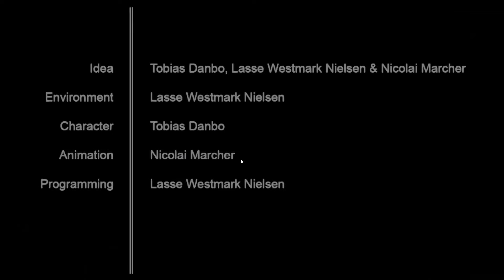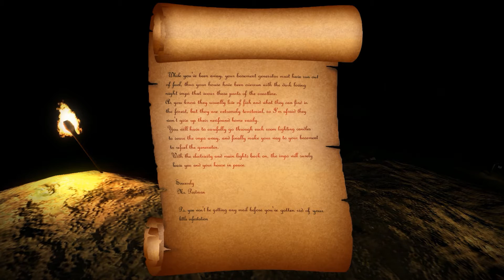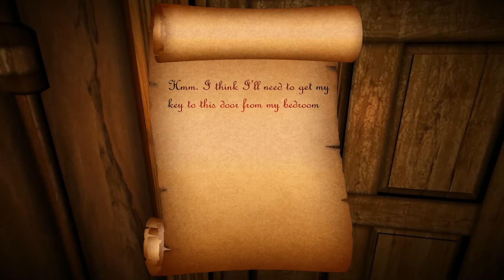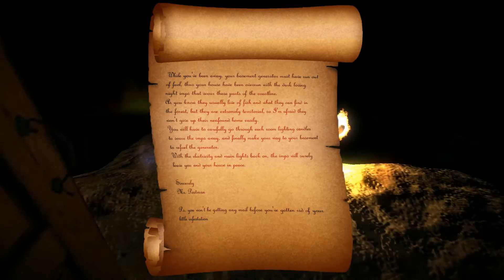[550+ Abos] Let's Play Candles - Eindringlinge!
▶▶Spiel:◀◀
Name: Candles
Genre: Horror
Developer: Mangy Gamez
Publisher: Mangy Gamez
Plattform: PC

▶▶Beschreibung:◀◀
Wir beschäftigen uns in diesem kurzen Let's Play mit dem Freeware Horrorgame "Candles". Von einer Reise nach Hause gekommen, finden wir einen Brief unseres Briefträgers, welcher uns von den Kobolden berichtet, die sich in unseren Haus eingenistet haben.
Unsere Aufgabe: Die nachtliebenden Geschöpfe mit Hilfe von Kerzen vertreiben, den Generator wieder in Gang bringen und letztendlich wieder in Frieden leben...